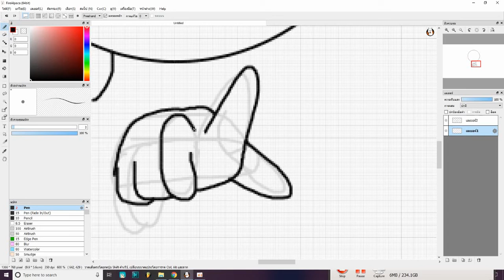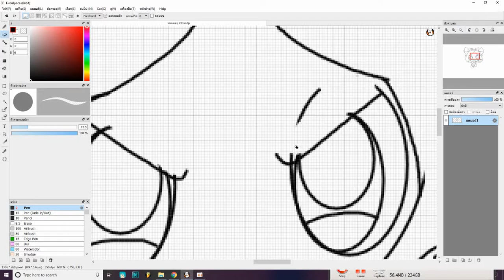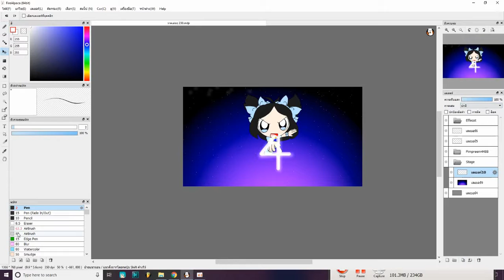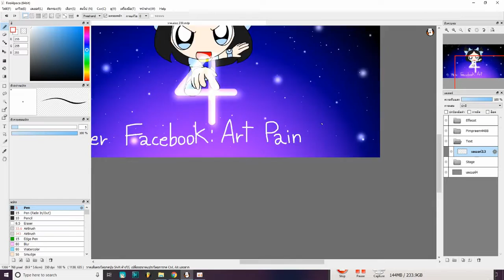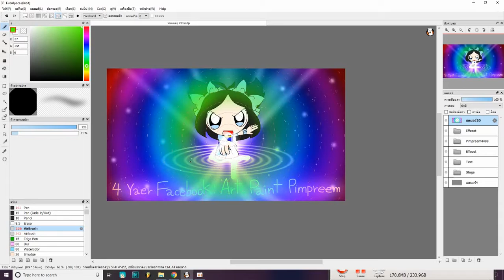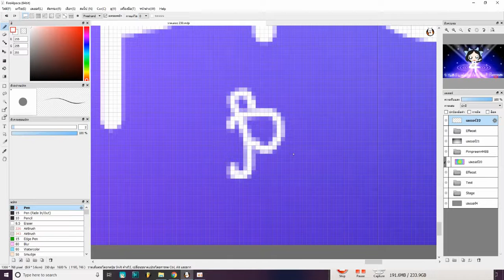[Speedpaint] 4 Yaer Facebook: Art Paint Pimpreem